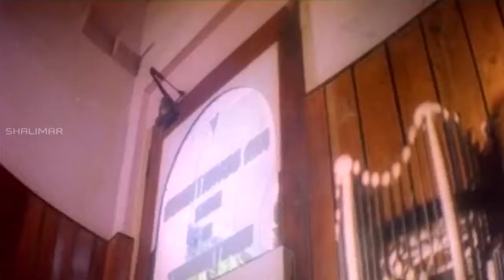Chamundi Movie || Vacindi Vacindi Chamundi Video Song || Malashree, Prakash Raj || Shalimar Songs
Watch Vacindi Vacindi Chamundi Video Song From Chamundi Movie. Features Malashree, Khushboo, Prakash Raj, Rami Reddy, Anant Nag, Ramya Krishnan Music by Hamsalekha, Director by Mohan Gandhi.